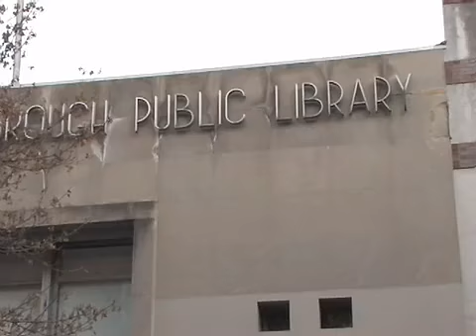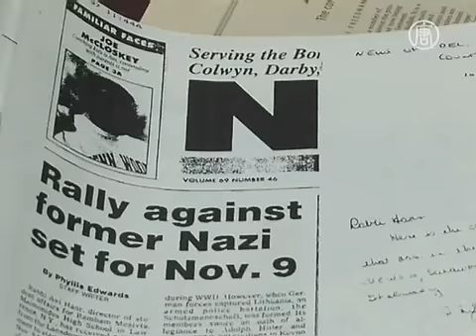Siswa Berjuang Melawan Prasangka dan Kebencian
Para remaja ini datang dari Long Island ke Jackson Heights di Queens. Mereka berdemonstrasi terhadap kebencian anti-Semitik yang terjadi di komunitas di sana, yang biasanya merupakan komunitas yang toleran.

[Rabi Freidman, Dekan Fakultas Rambam Mesivta]:
"Enam hari lalu ada sebuah penodaan sinagoga dan perpustakaan umum di lingkungan Jackson Heights. Seseorang menggambar swastika dengan cat spray pada sinagoga dan perpustakaan."

Menurut Rabi Zev Freidman, penggambaran swastika ini mirip dengan saat Nazi di Jerman memulai terornya.

"Mereka seperti melakukannya dengan satu tangan, dan tangan lain sedang bersiap-siap dari belakang, menunggu respon dunia. Dan jika semua orang diam saja, maka mereka akan melanjutkannya."

Para siswa bersama guru mereka pun bertindak.

[Sam, Siswa Fakultas Rambam Mesivta]:
"Jika kami tidak pergi, pelanggaran yang terlihat kecil ini akan dibenarkan, dan saat itu terjadi, ini seperti efek bola salju. Kami akan berakhir seperti yang terjadi di tahun 1930-an di Nazi Jerman."

Satu coretan grafiti swastika ini bisa jadi pengingat sejarah yang berdarah.

[Debora, Siswa Fakultas Shelhevet]:
"Jika semua orang menyadari dan memulai protes serta berkata ini adalah salah, maka mereka tidak akan membiarkan hal ini terjadi lagi. Sebab kami telah melihat betapa buruk akibat yang bisa terjadi."

Selama demonstrasi, dua sekolah juga menyumbangkan buku-buku sejarah holocaust ke perpustakaan.

[Michael, Siswa Fakultas Rambam Mesivta]:
"Jika anda mengajar orang tentang budaya dan ras yang berbeda terlepas dari apa budaya dan rasnya, mereka akan belajar bahwa tak ada yang salah dengan mereka. Tak ada pembenaran bagi prasangka terhadap hal-hal ini."

Di bawah kepemimpinan Rabi Freidman, dua sekolah ini telah mengadakan berbagai kegiatan agar para siswa dapat terlibat lebih aktif dalam komunitas mereka.

[Shai, Siswa Fakultas Rambam Mesivta]:
"Saat anda melihat ketidakadilan, apakah itu pada tetangga anda, bangsa, individu, berdiri dan lawanlah."

NTD News, New York.